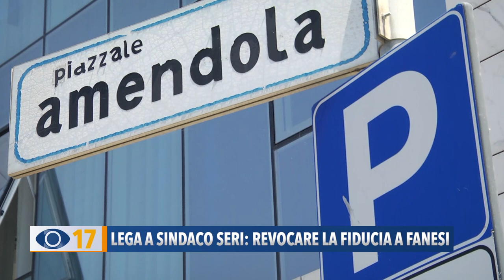Lega a sindaco Seri: revocare la fiducia a Fanesi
La Lega  ha deciso di presentare una mozione per chiedere al sindaco Seri di revocare la fiducia all’assessore Cristian Fanesi per le gravi responsabilità e ritirare immediatamente le deleghe. Tra le accuse quelle di aver perso fondi importanti per la realizzazione delle scogliere, messi a disposizione dalla Regione, e di non aver presentato il Prg atteso da anni dalla città.